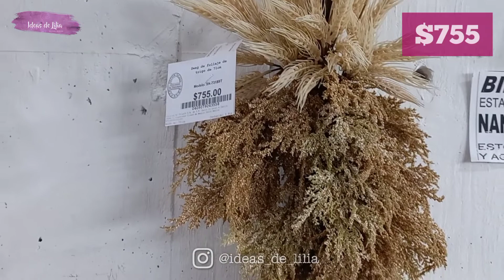CORONAS NAVIDEÑAS/ NAVIDAD / RECORRIDO GALERÍAS EL TRIUNFO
Aquí en Ideas de Lilia, encontraras muchas ideas para la decoración de esos rinconcitos de tu casa, me encanta reciclar, reutilizar, dándole siempre una segunda vida a todos esos objetos que seguro tienes por casa.